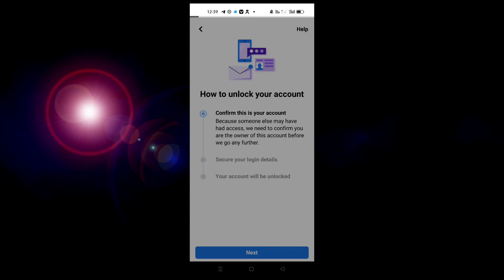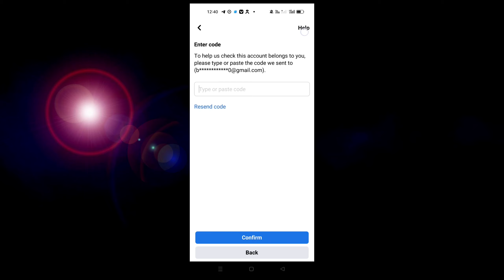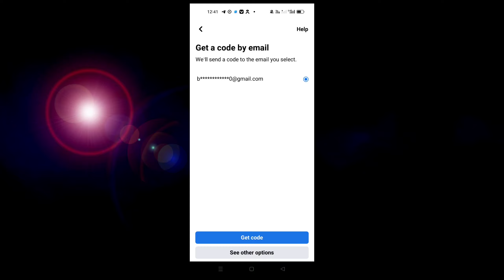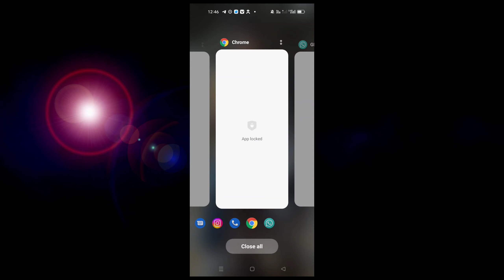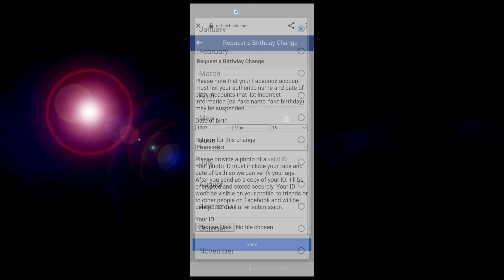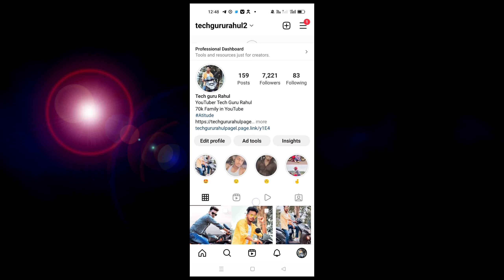facebook lock | facebook account locked how to unlock 2022 | facebook id locked how to unlock 2022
Your Account Has Been Locked Facebook learn more problem || How to unlock Facebook locked account